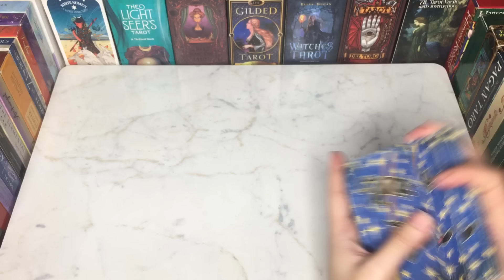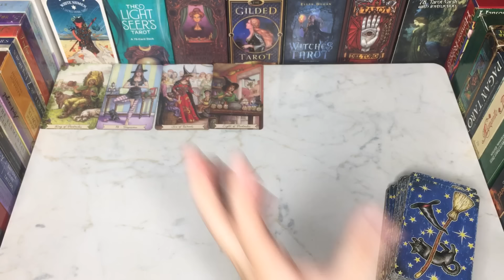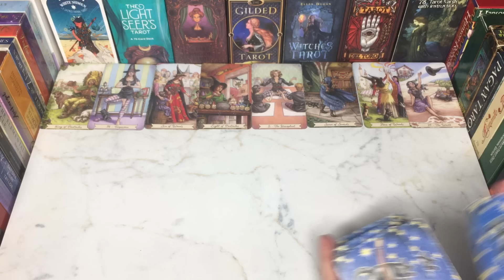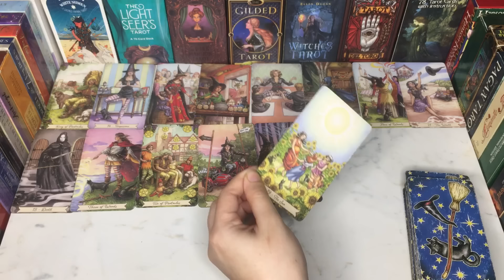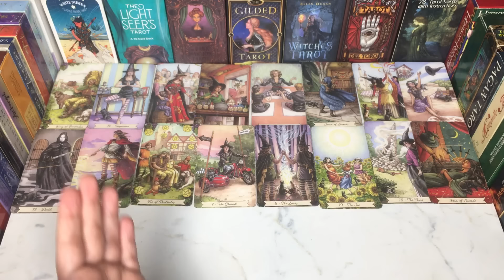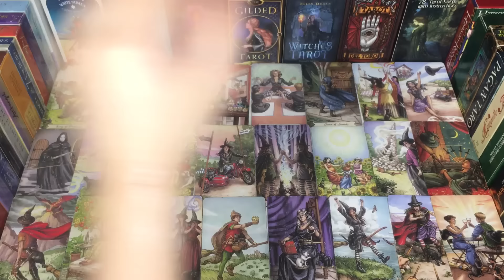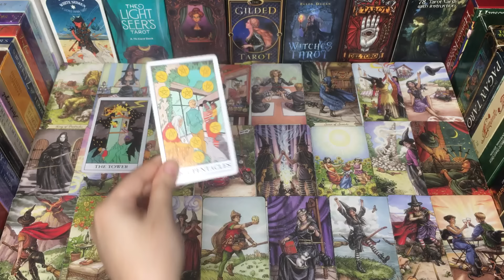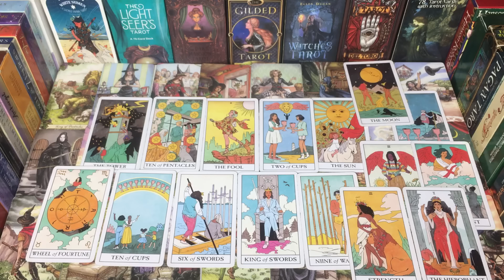🕊WHO IS COMING TOWARDS YOU💕HINDI-URDU TAROT